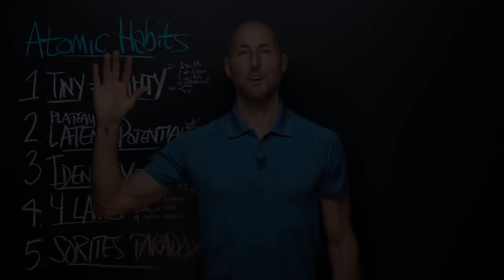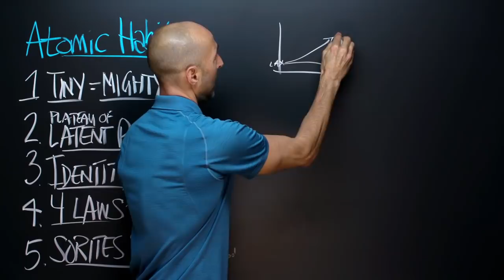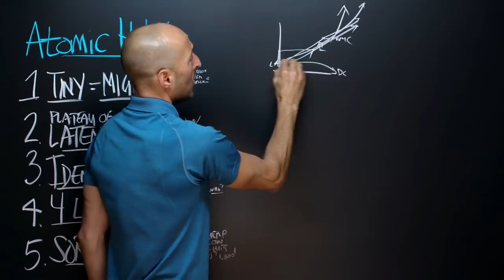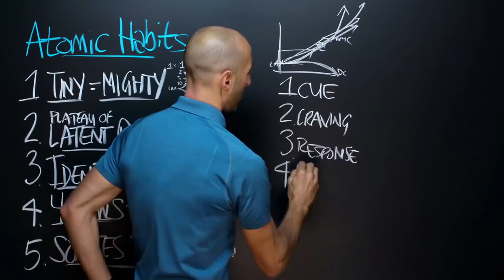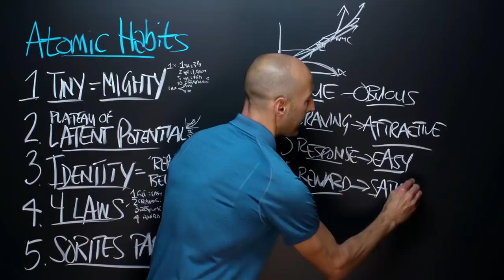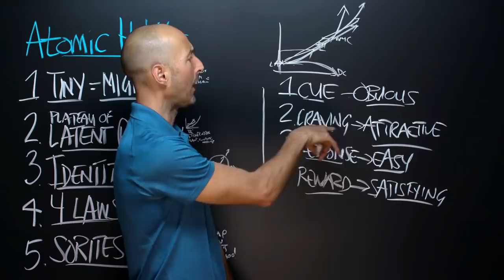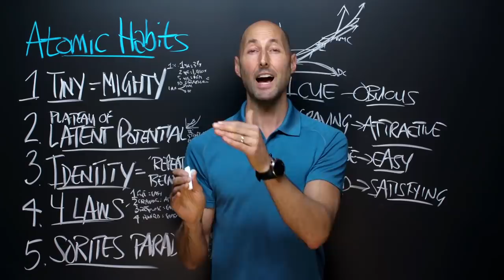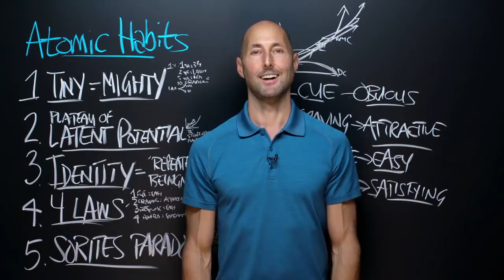PNTV: Atomic Habits by James Clear (#383)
Get more wisdom in less time with a Heroic membership.

Ready to actualize your Heroic potential?
Join 12,500+ Heroes from 110+ Countries by becoming a certified Heroic Coach

About Heroic:
Heroic integrates ancient wisdom, modern science, and practical tools into a beautifully-designed app to help activate your best. Premium Heroic members have access to 600+ of the absolute greatest personal development books distilled into 25-min PhilosophersNotes and 50+ hour-long masterclasses on all areas of a flourishing life.

Here are 5 of my favorite Big Ideas from "Atomic Habits" by James Clear. Hope you enjoy!

After reading this book, I can see why. He’s a great writer and distills the essence of habit formation into, well, its fundamental components—the “atomic” structure if you will—while showing us how those TINY little incremental improvements add up to MIGHTY results. I rarely say a book is a must-read but this one’s as close as it gets. Big Ideas we explore include: The math behind 1% gains compounding over a year (and a decade!), navigating the Plateau of Latent Potential (ever given up on a habit? Take note!), the importance (and etymology) of our Identity (get this: it *literally* means 'repeated being ness'), The 4 Laws of Behavior Change (remember: cue + craving + response + reward and... make it obvious, make it attractive, make it easy, make it satisfying), and the Sorites Paradox (can a single habit change your life?).

Get the PhilosophersNote on Atomic Habits and 500+ other books by joining the Optimize Premium Membership

Optimize. It’s from the Latin "optimus." It literally means “the best.” In our case, we’re talking about helping YOU be your absolute best self. Our mission is simple: We help people Optimize their lives so we can change the world together—one person at a time, starting with you and me.